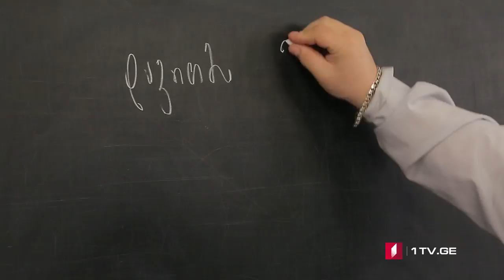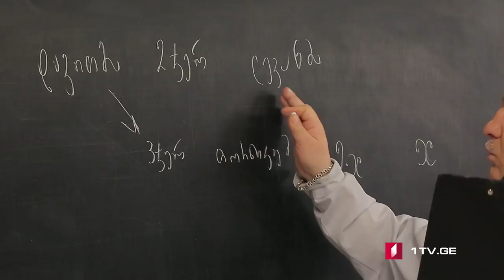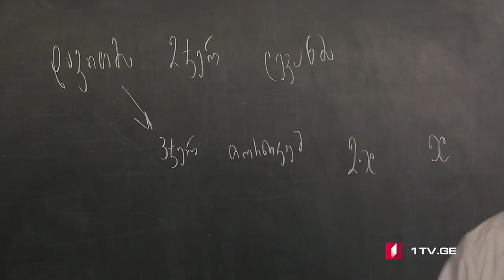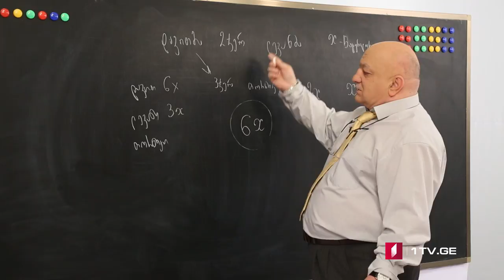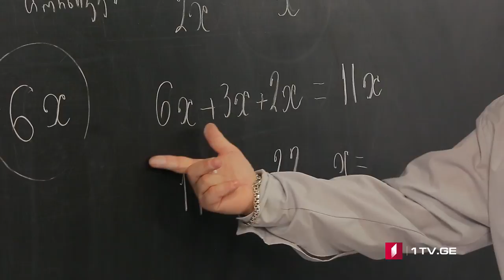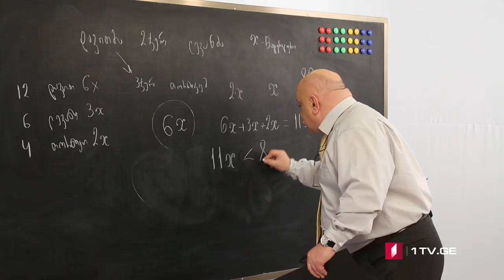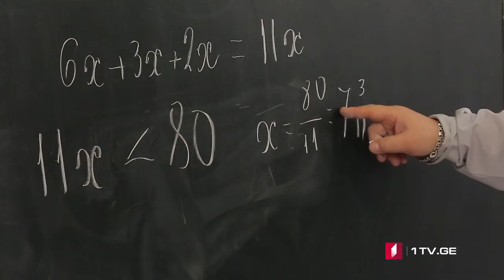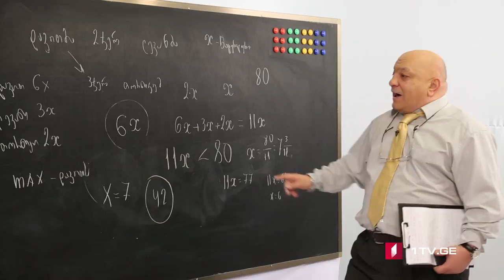ცვანციკას ონლაინ გაკვეთილები - ტესტები